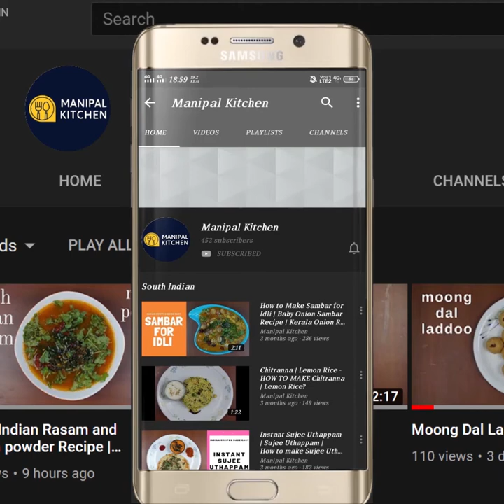ಧಿಡೀರ್ Raw Banana Spicy Dosa ||ಬಾಳೆಕಾಯಿ ಖಾರಾ ದೋಸೆ ಒಮ್ಮೆತಿಂದರೆ ಜಾಸ್ತಿ ತಿನ್ನೋದು ಗ್ಯಾರಂಟಿ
Balekayi Spicy Dose, english sub-titles| Raw Manana Spicy Dosa |Manipal Kitchen|ಬಾಳೆಕಾಯಿ ಖಾರಾ ದೋಸೆ ಒಮ್ಮೆತಿಂದರೆ ಪದೇ ಪದೇ ಕೇಳುತ್ತೀರ |No Fermentation |Manipal Kitchen
Raw bananas are especially rich in Vitamin C and Vitamin B6.  Vitamin C gives a boost to the immune system and contains antioxidants to protect the body from damage caused by free radicals.  Raw bananas are high in resistant starch and perhaps could  be a healthier addition to your diet for weight loss.  Raw bananas are good for kidneys as they are a rich source of potassium. Raw bananas are good to keep blood pressure under control.  Here goes the recipe for Raw banana Spicy dosa.  Here goes the recipe.
INGREDIENTS TO SOAK AND GRIND:
1.Sona masoori raw rice - 1 cup
2. Grated raw banana - 2/3 cup
3.  Fresh coconut- 1/3 cup
4. Byadgi chili -3
5. Cumin seeds - 2/3 tsp
6. Turmeric powder - 1/3 tsp
7. Salt - as per taste
PROCEDURE: Wash and soak Sona masoori raw rice in water for about 3-4 hours.  Drain water and  keep it aside.  Wash, peel and grated raw banana and keep the gratings aside.  Add this to a blender bowl along with coconut, byadgi red chili, cumin seeds, turmeric powder and rice and add water in steps and grind in batches and transfer to a bowl.  Add water and adjust consistency as needed.  Add salt and give a good mix.  Place a dosa griddle on low flame and when hot,  drizzle oil and rub it all over.  Also drizzle some water to remove extra oil and pour a ladle of prepared batter and spread as thin as possible. Cover and cook on medium flame. When dosa is cooked, drizzle some oil and flip and drizzle oil again and cook till done. Yummy dosa is ready to serve with any side dish of your choice.
Makes around 12 dosas.
1. (Crispy Methi Leaf Puri With Wheat atta)